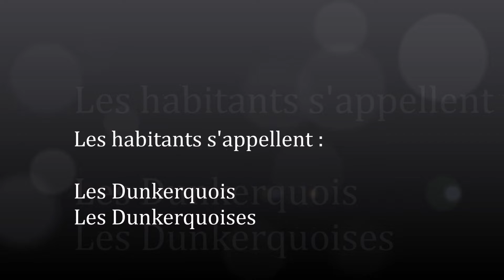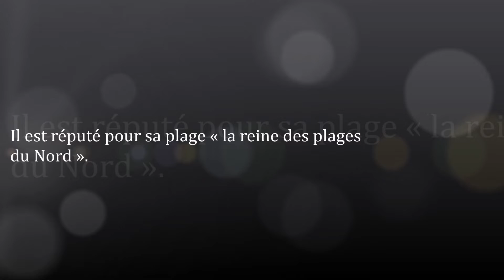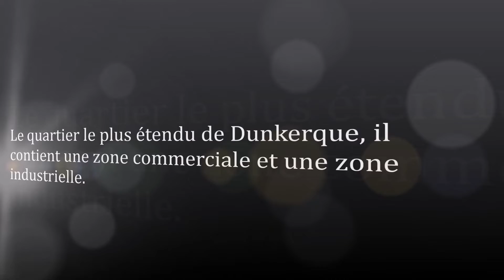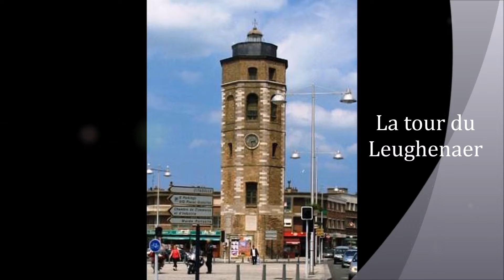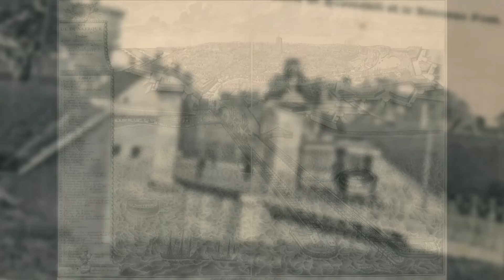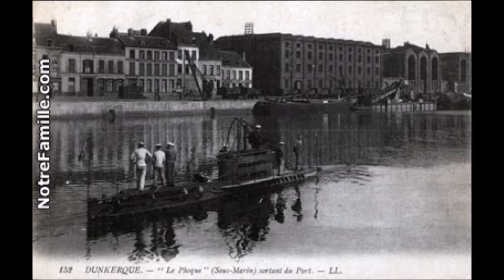Les-Hauts-de-France / Nord (Dunkerque)